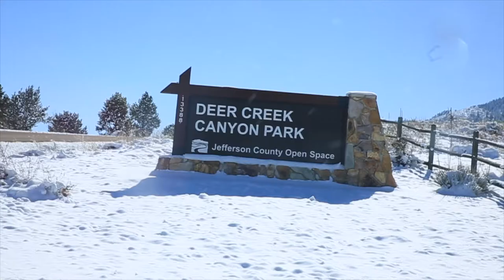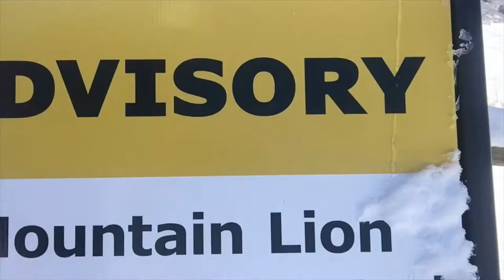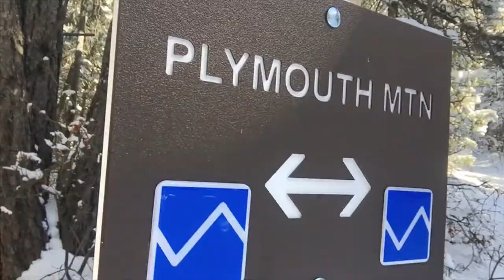Flexibility in Trail Running